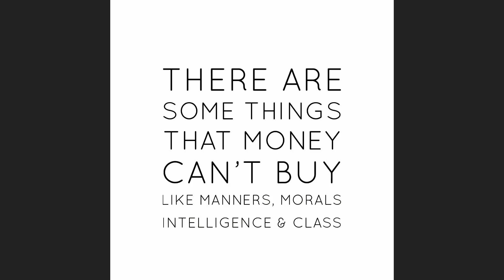Crass v/s Class | Hardik Pandya & Rahul Dravid Interview